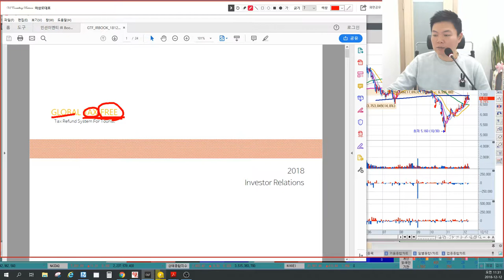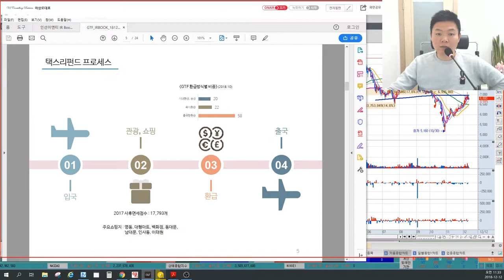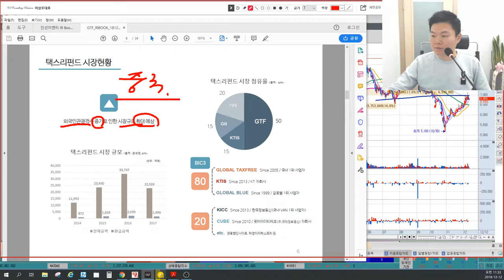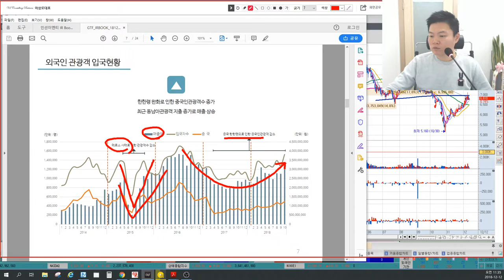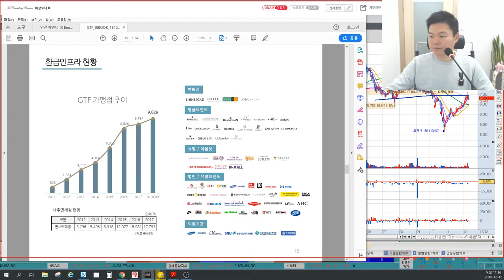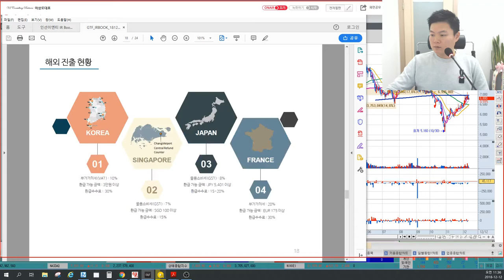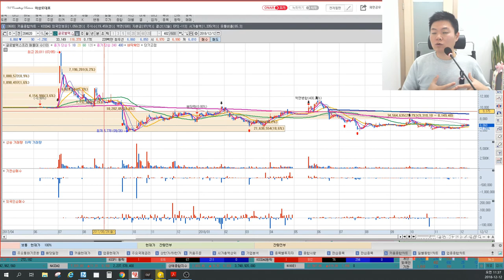5분만 공부하는 기업IR 글로벌텍스프리(중국인, 관광객, 면세점)기업분석